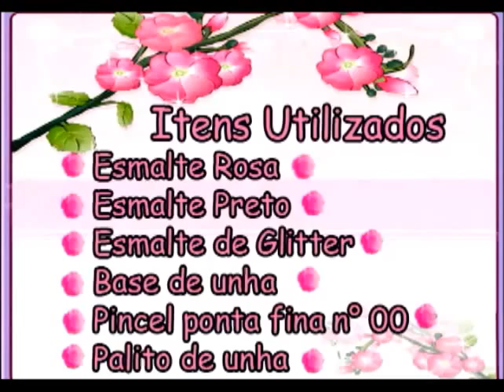Unhas Decoradas Com Rosa e Preto Manual Bela e Simples Nail Art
Olá meninas,tudo bem com vocês?Nas unhas decoradas de hoje,quero compartilhar com vocês esta linda nail art,decorada em preto e rosa,com toque especial da flor e do glitter.
As cores usadas nessa decoração são lindas.Elas são de tons fortes e marcantes, juntas elas formaram uma unha incrível.Esse estilo de decoração pode ser usada,em baladas,festas e  em ocasiões especiais pois além de linda é super fashion.

Obrigado.